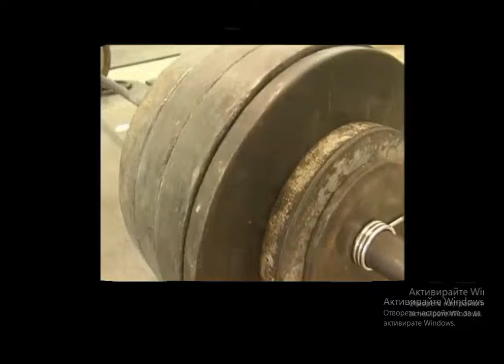Ronnie Coleman - Just A Dream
Legend Forever 💪💪